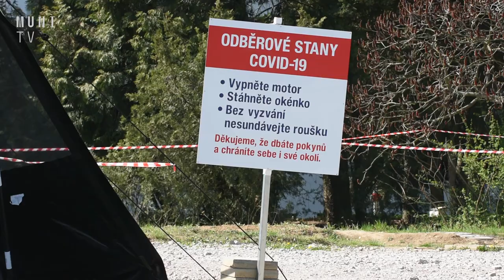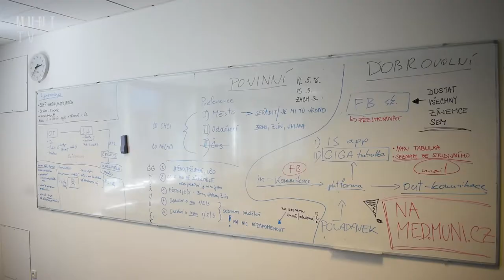V první linii boje proti covid-19 jsou i medici z LF MU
Jiří Vlach a Lukáš Bastl